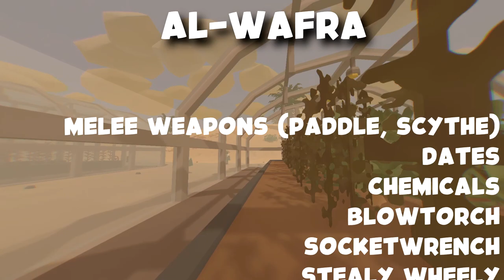Unturned Kuwait Loot Guide! (Where to Find Loot)